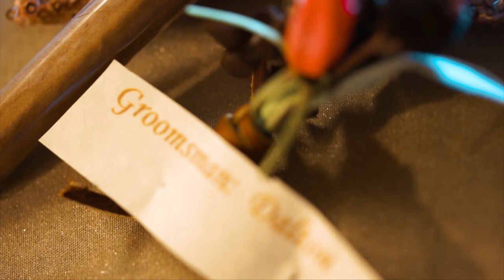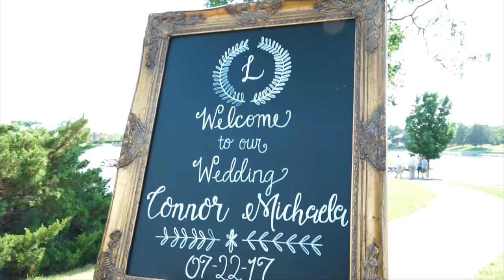The Landberg's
Connor and Michaela Landberg - July 22 2017 -
Live
Love
Landberg